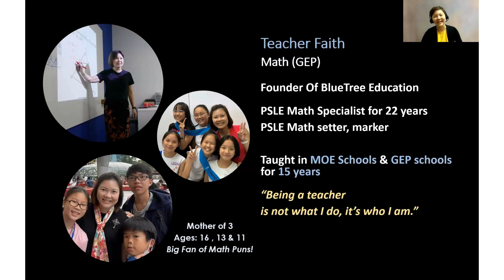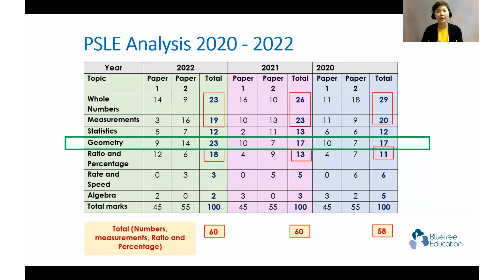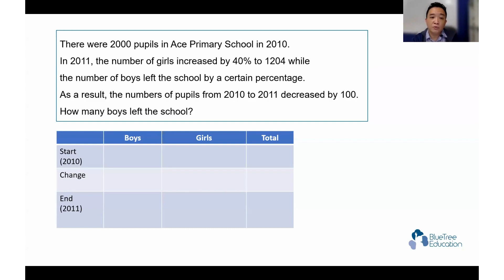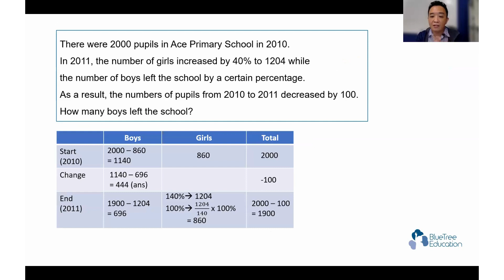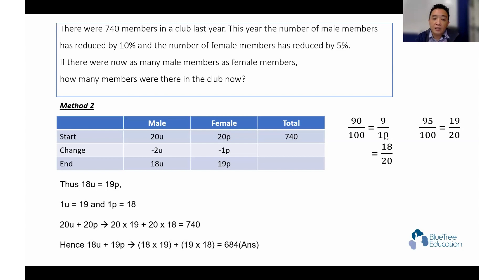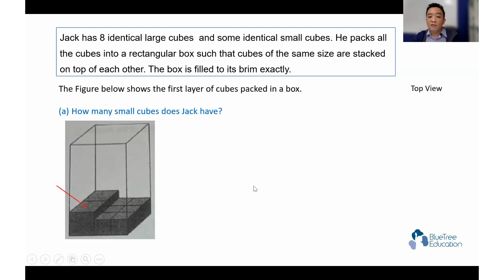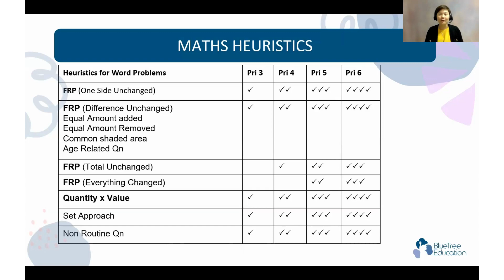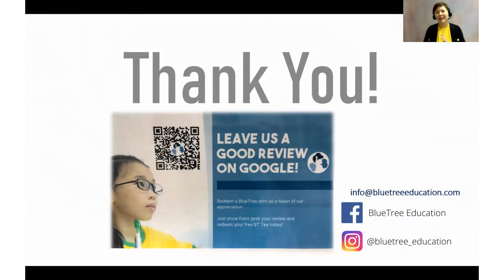Cracking Math Problem Sum Questions Webinar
Is your child experiencing difficulties with Math problem sum questions?

Every question has a unique structure and answering technique. In this webinar, our experienced educators will cultivate critical thinking and analytical skills in your child, that will help them achieve maximum marks in their exams.

We are a passionate team of ex-MOE Primary and Secondary school teachers and curriculum specialists. We specialize in Primary PSLE Mathematics and Science as well as Secondary GCE O-level E-Math, A-math and Chemistry.

With years of teaching experience, and multitude success stories of implementing various pedagogical methods, we bring with us our love for teaching, learning, as well as our desire to nurture the potential in every child!

Here at BlueTree Education, we want to grow a child to be a thinker, a learner, an achiever. Our curriculum is designed not only with academic excellence in mind; we want every child to acquire the core thinking skills of thinking critically, inventively, and reflectively as their foundation for learning.

We post quick tips, and answer strategies in hopes of helping even more children!
Here at BlueTree, we hope for every child to become a thinker, a learner, and an achiever.

Here, we think to learn and we learn to think.